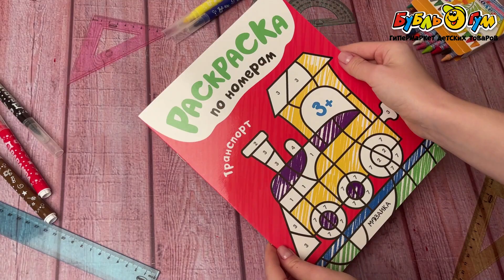Раскраски по номерам МОЗАИКА kids Транспорт